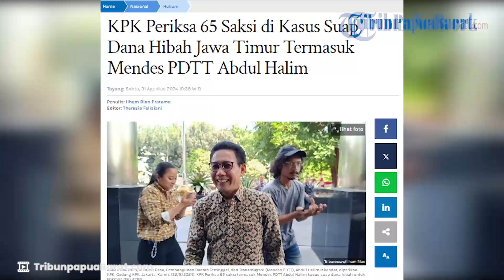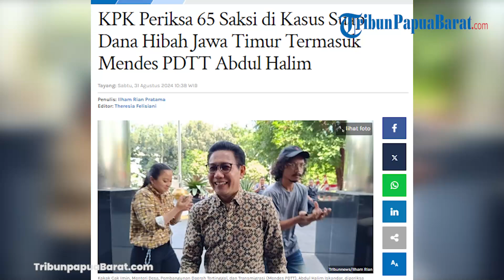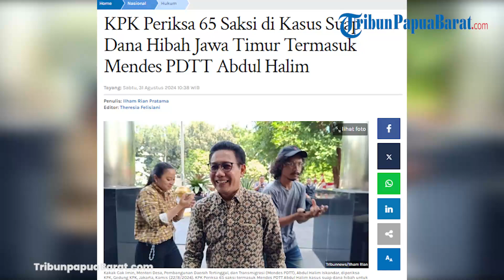KPK PERIKSA 65 SAKSI KASUS SUAP DANA HIBAH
TRIBUNNEWS.COM, JAKARTA - Komisi Pemberantasan Korupsi (KPK) sejauh ini sudah memeriksa 65 saksi untuk mendalami kasus dugaan suap pengelolaan dana hibah untuk kelompok masyarakat (pokmas) dari APBD Provinsi Jatim tahun 2019–2022.

65 saksi yang diperiksa itu di antaranya terdapat ketua kelompok masyarakat dan koordinator lapangan yang berlokasi di wilayah Pasuruan dan Probolinggo, Jawa Timur.

Artikel ini telah tayang di Tribunnews.com dengan judul KPK Periksa 65 Saksi di Kasus Suap Dana Hibah Jawa Timur Termasuk Mendes PDTT Abdul Halim,